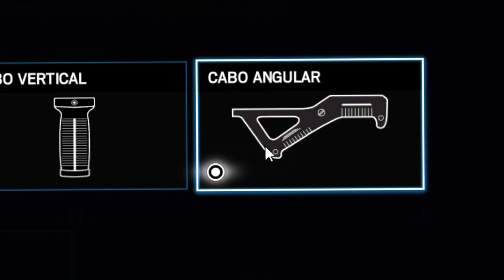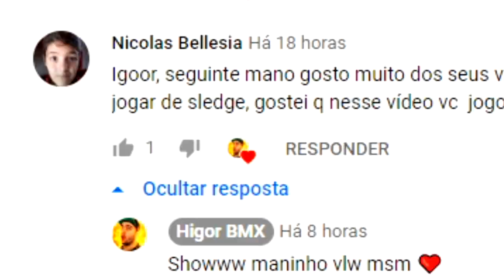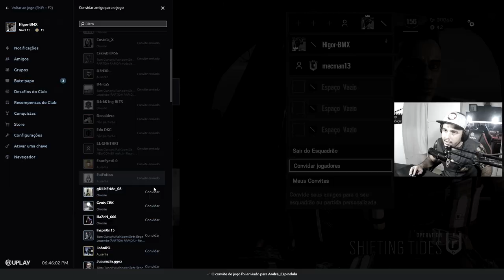O MELHOR SNIPER BR NOOB DO RAINBOW SIX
Esse é o vídeo que joguei com quase todos os operadores, sem pegar os meus favoritos heheh, CONFERE QUE TA TOP s2